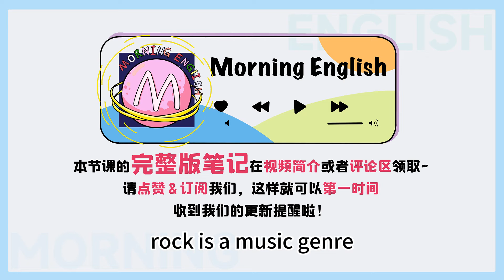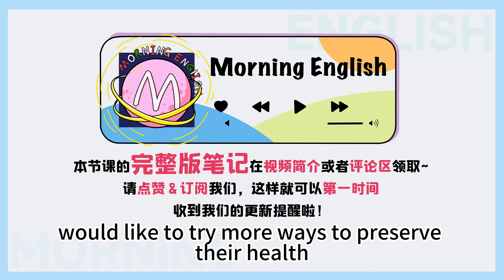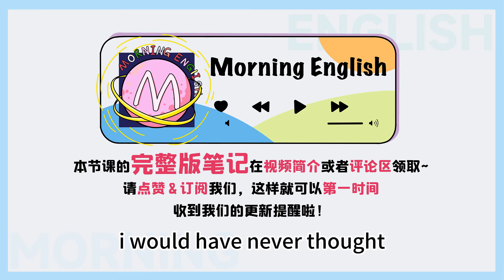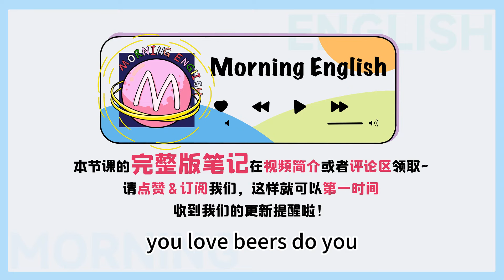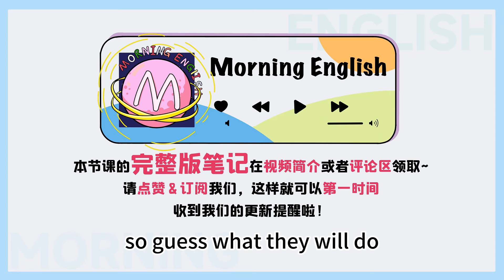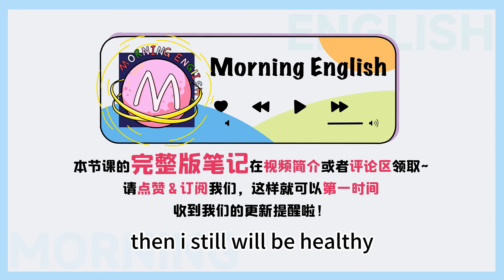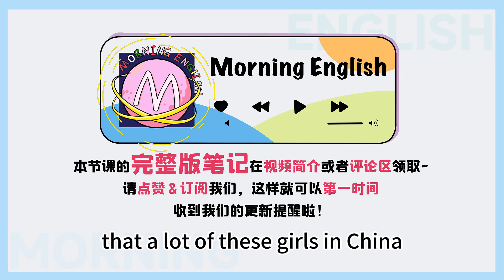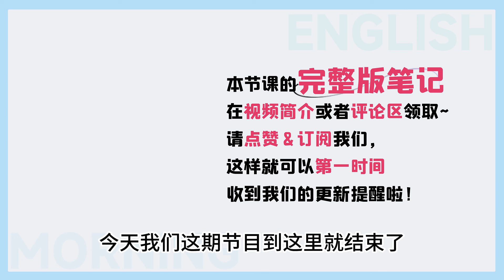「枸杞」用英文怎麼說？